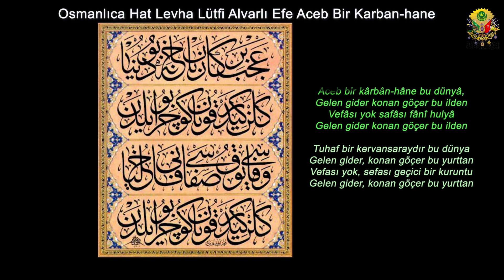Aceb bir kârbân-hâne bu dünyâ, Gelen gider konan göçer bu ilden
Osmanlıca Lisanı Osmani Edebiyat Hat Levha Lütfi Alvarlı Efe Aceb Bir Karban hane
Aceb bir kârbân-hâne bu dünyâ,
Gelen gider konan göçer bu ilden
Vefâsı yok safâsı fânî hulyâ
Lûtfî (Alvarlı Efe Hz.) / Hattat: Abdülhadi Erol Dönmez
Tuhaf bir kervansaraydır bu dünya
Gelen gider, konan göçer bu yurttan
Vefası yok, sefası geçici bir kuruntu
🌐 Osmanlıca Lisan-ı Osmani Beytullah YILDIRIM